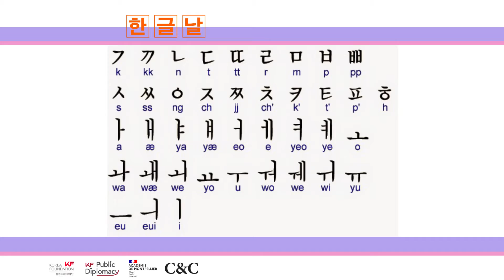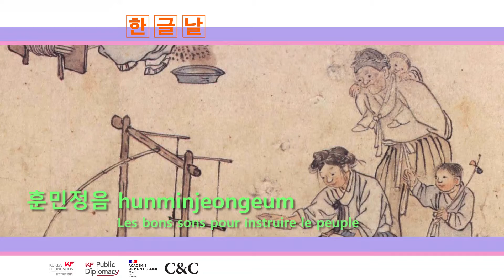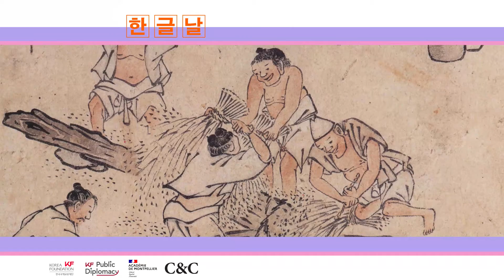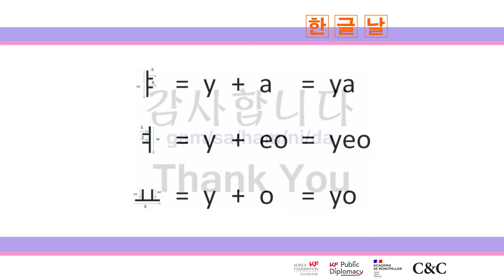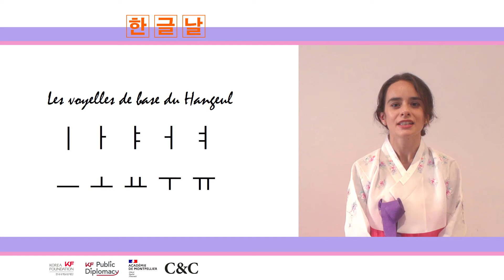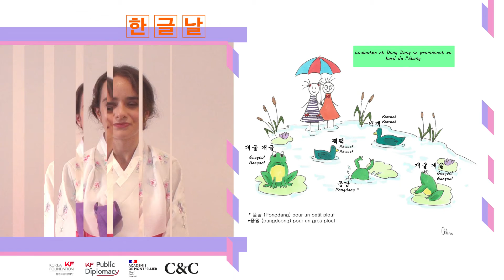Le hangul : l'alphabet coréen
Présentation du hangul, l'alphabet coréen : découvrez tout sur ses origines, sa graphie, sa prononciation.

Les échanges et l'amitié entre la Corée et la France sont anciens. La Corée du Sud est un partenaire privilégié de l'académie de Montpellier. Avec le soutien de l'ambassade de Corée en France, les collèges de Fontcarrade et Rimbaud de Montpellier proposent un enseignement de LV2 et les lycées Monet et Guesde proposent un atelier d'initiation de coréen depuis la rentrée 2019. L'ouverture d'un atelier de coréen est également en préparation au collège Révolution de Nîmes.
Tous les 9 octobre la langue coréenne est célébrée dans le Monde
Le coréen est partagé par plus de 70 millions de locuteurs, autant que l'italien. L'alphabet coréen, le Hangul a une histoire particulière. Il est créé par Sejong le Grand, quatrième roi de la dynastie coréenne Joseon, qui a régné de 1418 à 1450. Cet alphabet est l'un des systèmes d'écritures les plus simples et les plus scientifiques au monde et donc facile à apprendre.